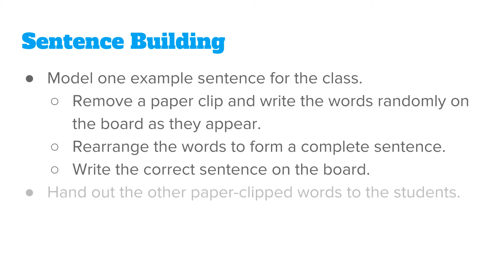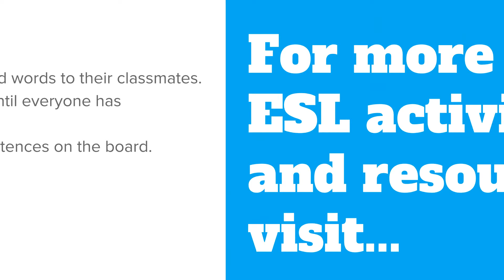Sentence Building ESL Reading Activity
Teach your students how to form better sentences and improve reading skills with the Sentence Building ESL Reading Activity.